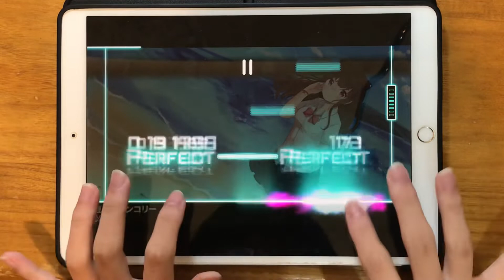[Dynamix] 夏色メランコリー【MEGA/Lv.11】All PERFECT !!! OMEGA Ω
新的平板套